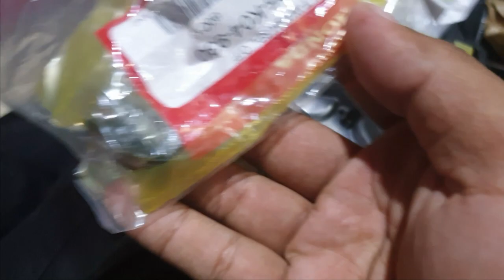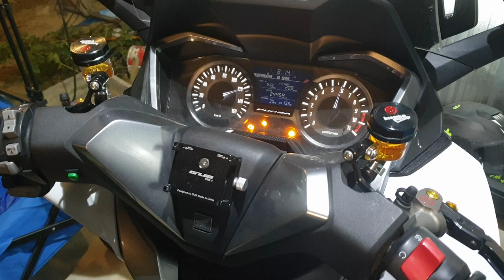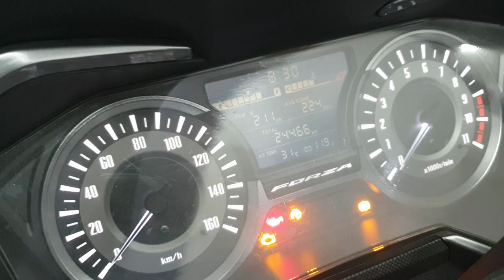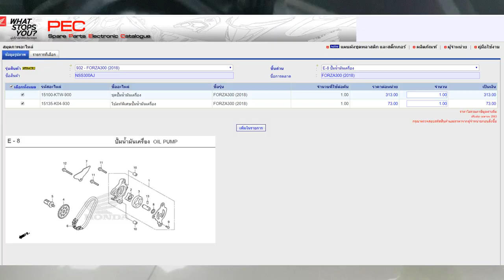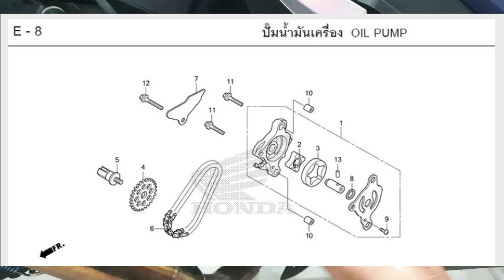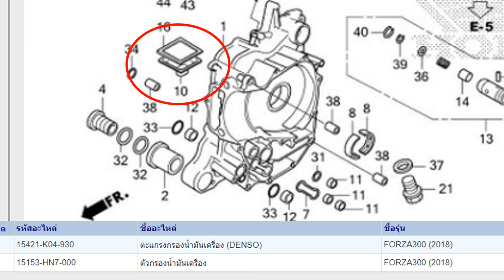เปลี่ยนปั๊มน้ำมันเครื่อง | FORZA300 [EP.162]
ไปด้วยกันครับ 15100-KTW-900